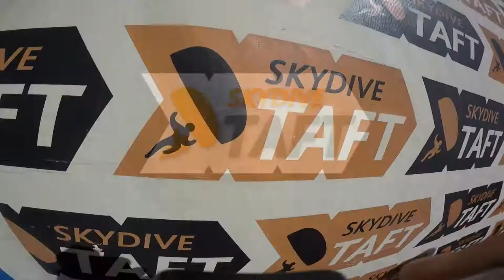Tandem Skydive | Hossein Monfared from Anaheim Hills, CA